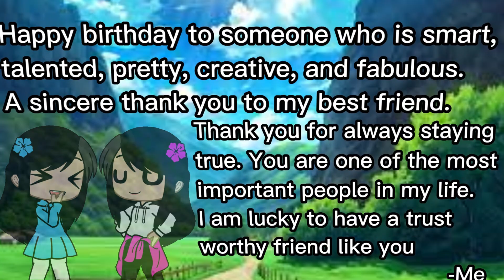Memories GCMV || IRL Best Friend Birthday Special 1 || By: Rose's Animation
About:
The city of Roseville is a beautiful, bustling metropolis. 5 girls and 5 boys together known as the Lily Family. They keep the citizens out of trouble and the villains at bay. The Lily Family with miraculouses + extraordinary superpowers based on their favourite colours. They have saved Roseville from Villains and Bad Guys like Hawkmoth, Mayura, Rogercop, Evillustrator, Dark Blade and others.

Marinette is clumsy yet a sweet girl. She wants to be a fashion designer and wants to have her own brand one day. With the Ladybug Miraculous, when inhabited by Tikki, Marinette transforms into Ladybug, gaining the power of creation. Her favourite colour is Dark Pink And her power is Super Speed.

Rhea is an artist. She can imagine and create things no one else can. She’s highly observant, and not much escapes her eye for detail. With the Mouse Miraculous, when inhabited by Mullo, She transforms into Multimouse, gaining the power of Multitude. Her Favourite Colour is Blue and her power is  Mind Reading.

Ava is a natural performer. But don't let all the drama fool you - she knows she needs to work hard to perfect her musical talent. With the Penguin Miraculous, when inhabited by Twwis, She transforms into Penguette, gaining the power of Glaciation. Her Favourite Colour is Purple and her power is Invisibility.

Elsa has the magical ability to create and manipulate ice and snow. She has a younger sister Anna. With the panda miraculous, when inhabited by Bommo, She transforms into Ice Panda, gaining the power of Truth Exposing. Her Favourite colour is Teal and she can create and manipulate ice and snow.

Anna has the magical ability to create and manipulate Fire, She is the younger sister of Elsa. With the squirrel miraculous, when inhabited by Quinn, She transforms into Skipper, gaining the power of Time Travel. Her Favourite colour is Pink and she can create and manipulate Fire.

Adrien Agreste is the son of Gabriel Agreste ( Hawkmoth ). He is a fashion model for his father's brand. With the Cat Miraculous, when it is inhabited by Plagg, Adrien transforms into Cat Noir, gaining the power of destruction. His favourite colour is Yellow and his power is Telekinesis.

Harry Potter is a wizard and the only son of James and Lily Potter. He is the brother of Hermione Potter. With the sheep miraculous, when inhabited by Ozzel, Harry transforms into White Sheep, gaining the power of moving through solid objects. His favourite colour is Red and he has the power of Teleportation.

Draco Malfoy is a wizard and the only son of Lucius and Narcissa Malfoy. He is the brother of Luna Malfoy. With the frog miraculous, when inhabited by Hoopie, Draco transforms into Fearless Frog, gaining the power of leap and bounce. His favourite colour is Green and he has the power of Animal Communication.

Michael Afton is the elder brother of Chris and Elizabeth Afton. He is the eldest son of William Afton. With the Rooster Miraculous, when inhabited by Orriko, Michael transforms into Pretension, gaining the power of endurance, agility, stamina and strength. His Favourite colour is Orange and he can sense trouble.

Chris Afton is the elder brother of Elizabeth Afton and the younger brother of Michael  Afton. He is the youngest son of William Afton. With the Ox Miraculous, when inhabited by Stompp, Chris transforms into Obliging Ox, gaining the power of Determination. His Favourite colour is Brown and he has the power of Shapeshifting.